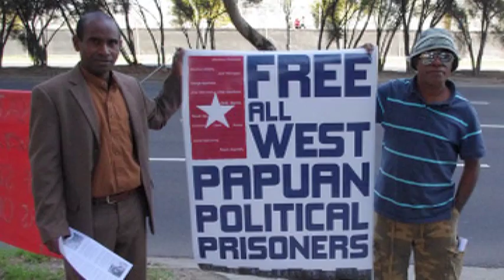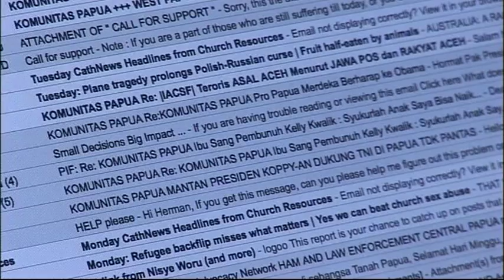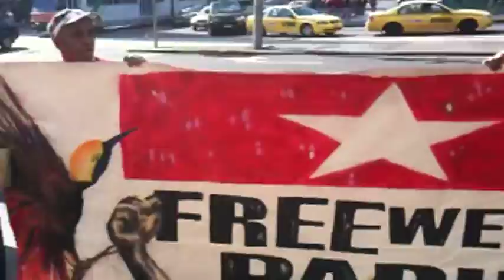West Papuan's story on SBS TELEVISION IN AUSTRALIA, 2010,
Herman Wainggai's story on SBS TV  Filming & Story by Lisa M and Mark Davis

Herman Wainggai is the nephew of the West Papuan independence leader Dr. Thomas Wainggai,  who died 14 years ago in a Jakarta prison while serving a life term for raising the West Papuan flag.

He said the West Papuan struggle for independence had been going on for 50 years but Papuans remained "under pressure from the Government of Indonesia".

"There is no freedom for talking about our rights," he said. Those taking part in peaceful protests were arrested and taken to Indonesian courts where "there is no justice". "He's also a strategic thinker. He's really systematic in the way he demolished the Indonesian case on West Papua."

He can't go back to West Papua until PAPUA MERDEKA.